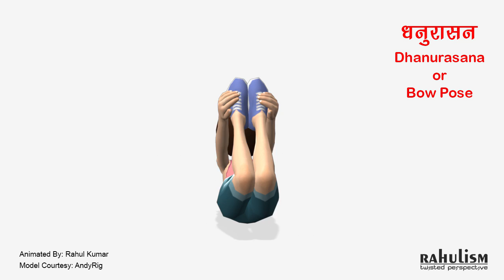Dhanurasana or Bow Pose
Dhanurasana, Bow Pose, or sometimes Urdva Chakrasana is an asana.

Strengthens: Human back

Stretches: Abdomen, Thigh, Thorax, Ankle, Groin, Psoas major muscle, Throat, Front of the body

Preparatory poses: Bhujangasana, Salabhasana, Supta Virasana,
Virasana, Urdhvamukhasvanasana, Setu Bandha Sarvangasana

Follow-up poses: Chakrasana, Ustrasana, Matsyasana, Urdhvamukhasvanasana, Setu Bandha Sarvangasana

Pose type: Backbend, Chest opener